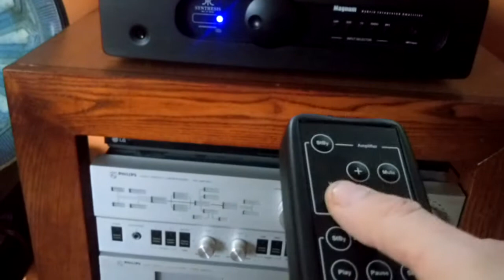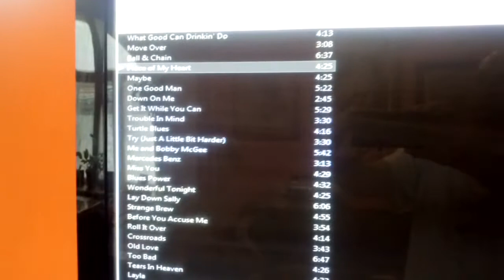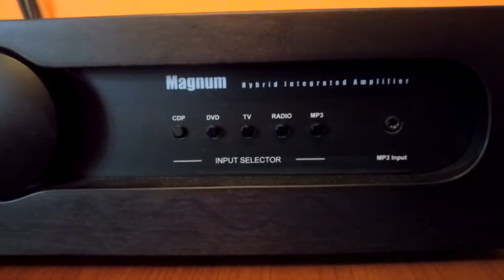Synthesis magnum 100 & JBL Century Gold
Great amplifier with 2 x ecc88... Made in Italy.